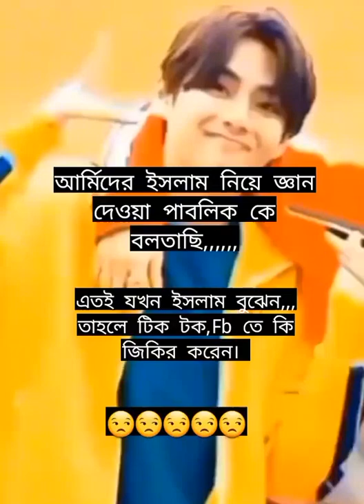Ahon bolar kisu ki ase apu ra 😌😂 😏